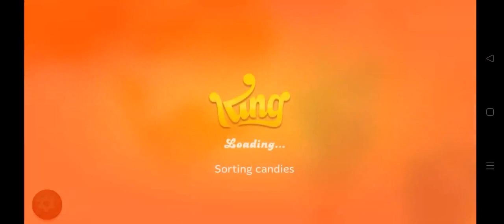2200 Level Complete 😘 On Candy Crush Jelly Saga 😍😍⭐⭐⭐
2200 Level Complete 😘 On Candy Crush Jelly Saga 😍😍⭐⭐⭐

Hobigames :👇

Get a newcomer welcome bonus for every friend you refer via your exclusive invite link, and they can also get up to 10% first deposit bonus. Your referral bonus will be given to you once your friend's deposit reaches a minimum of Rs 1000. They will also receive a 30%commission on their daily turnover rebates. to start growing your alliance empire now!